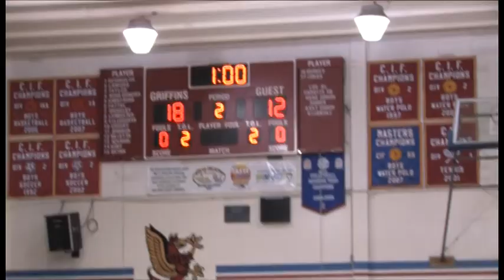LAHS Girls Volleyball - vs. Palos Verdes Sep, 14, 2011 - Game 1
This is Game 1 (basically unedited except for a few spots) of the Los Al Griffins 3-game sweep over Palos Verdes High School.  The Griffins, ranked No. 1 in CIF-SS Divission I-AA (and at the time No. 9 in the nation in the ESPN/Rise rankings), improved their record to 7-0 on the season.